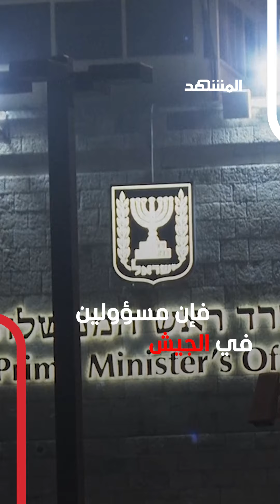الجيش الإسرائيلي يعترف بقتله 3 رهائن في غزة